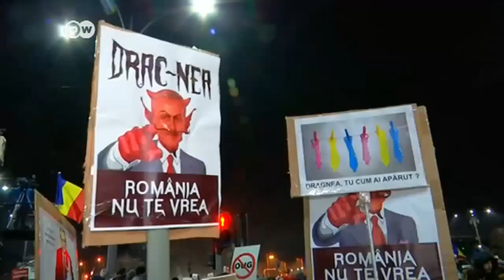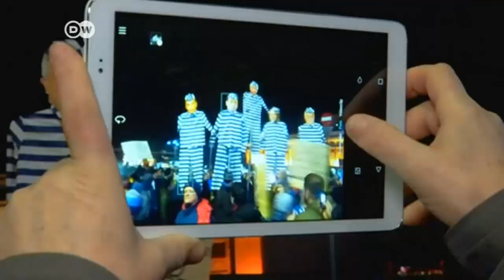Protestas en Rumania contra la impunidad de la corrupción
Miles de personas protestan en Rumania contra una polémica ley del Gobierno que despenaliza ciertos casos de corrupción.